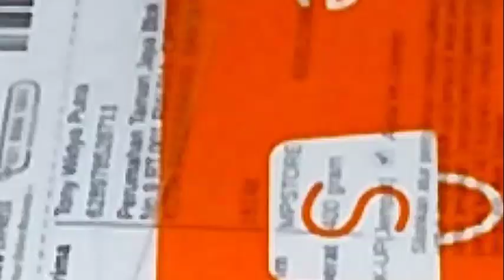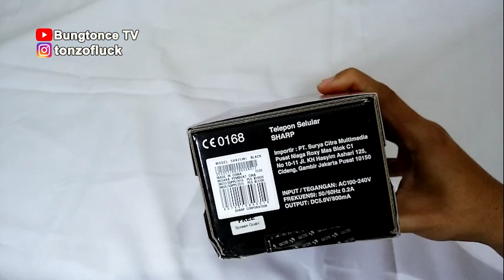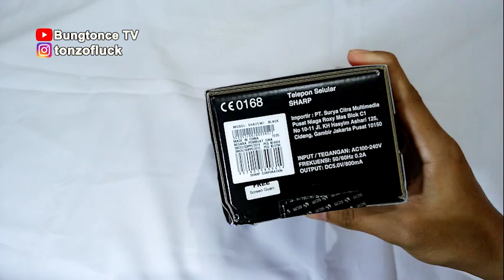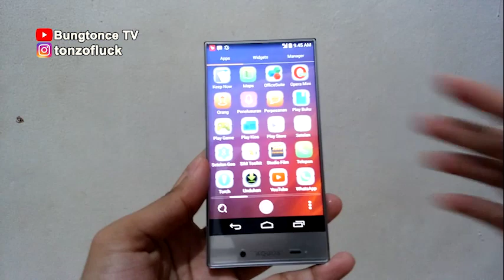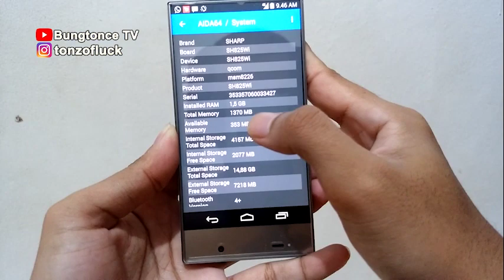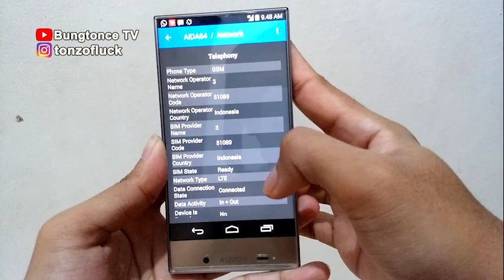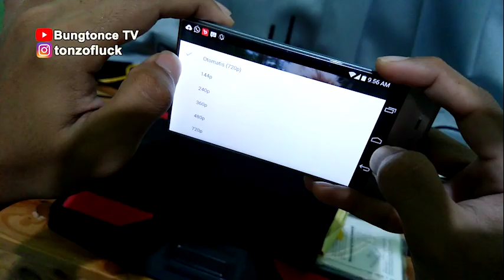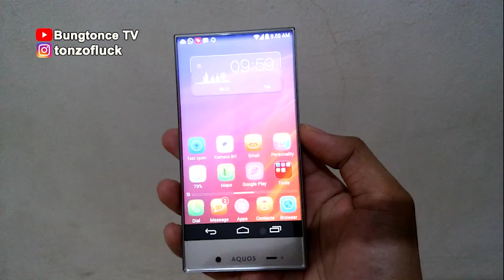SMARTPHONE MURAH Rp600 RIBUAN!! Masih baru tersegel SHARP AQUOS CRYSTAL SH 825 WI 4G LTE (REVIEW)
Kali ini gw berkesempatan untuk mereview sebuah produk BNIB (Brand New In Box) yaitu Smartphone Android Sharp Aquos Crystal yang harganya kini dibanderol sangat murah. Seperti apa ya kualitas Sharp Aquos ini? Apakah layak untuk dibeli? Nonton sampai habis dan jangan diskip iklannya ya! :D

Hi, my name is Tony Ragil and I'm a Content Creator based in Tangerang City, Indonesia. Bungtonce TV is my official Youtube channel.

SHARP AQUOS CRYSTAL SH 825 WI 4G LTE SMARTPHONE MURAH Rp600 RIBUAN!!(UNBOXING & FULL REVIEW)